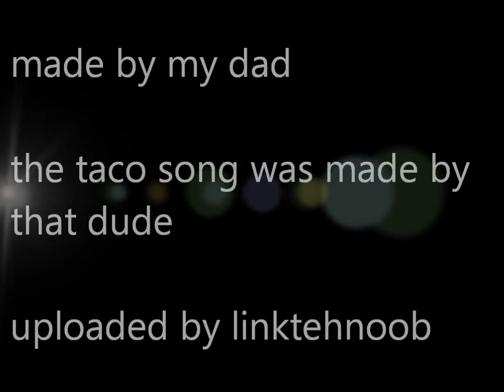the taco song ****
ok my dad whent out to work at calli and his friend made a song for him because for breakfest and hes the only mexican was there lmao.